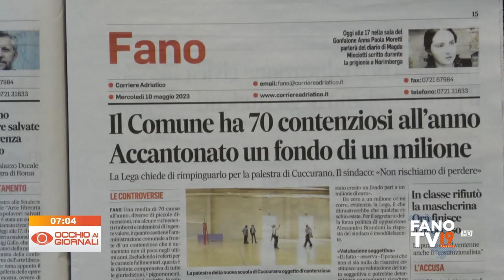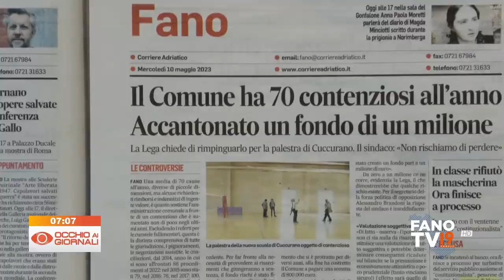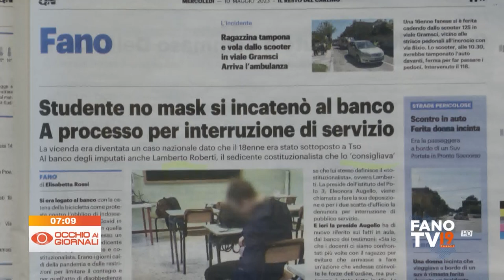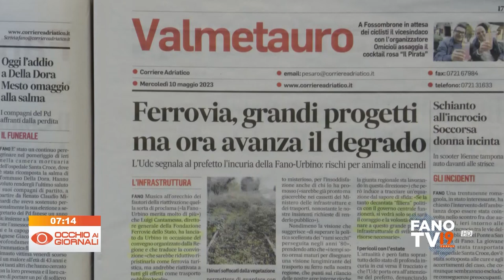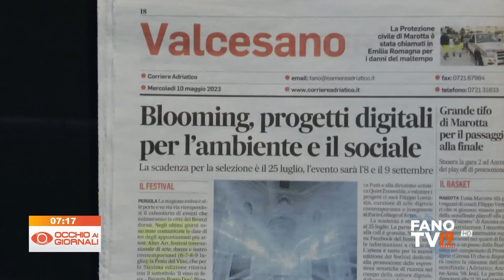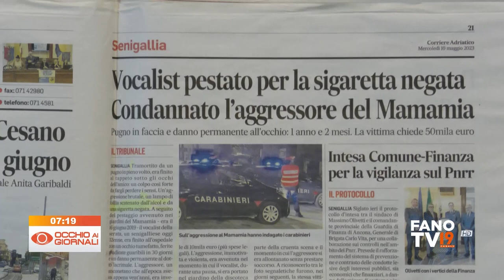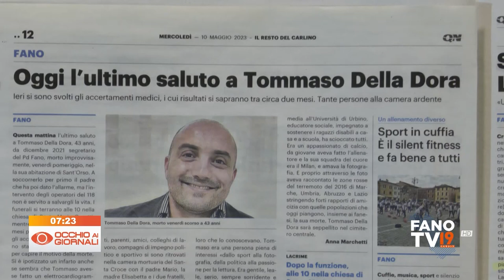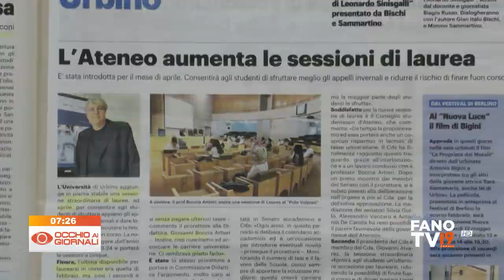Occhio ai Giornali 10 maggio 2023